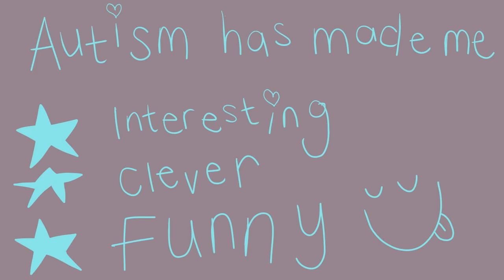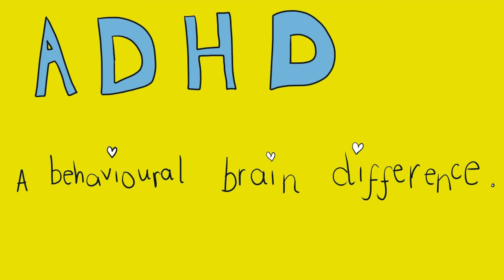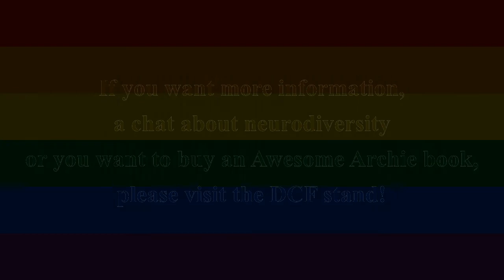Bourne Free 2021